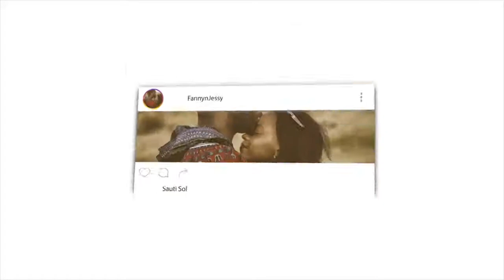CHRISTIAN CALLS MUSLIM ADHAN SATANIC - REACTION VIDEO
📖 REACTION DEFINITION:

. re·ac·tion
rēˈakSH(ə)n/
noun

Fanny&jessy
Haspolat-lefkosa,via mersin 10,Turkey (cyprus international university)
mersin, turkey,99010